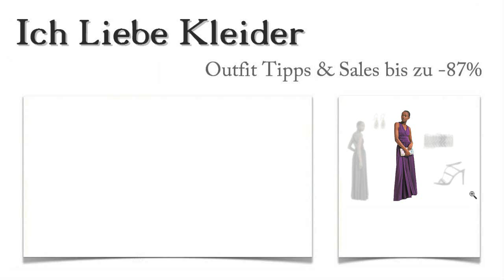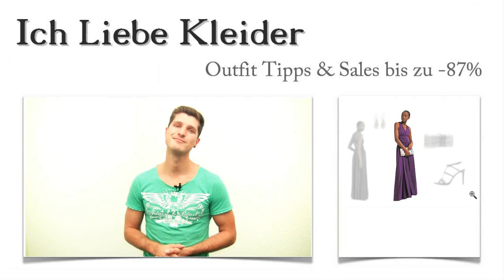Lila Abendkleid in Lang kombinieren + 3 Lila Outfits für Uta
Ein lila Abendkleid in Lang zu kombinieren, kann eine echte Herausforderung sein. Für Uta ist es manchmal ein richtiges Problem. Deshalb schrieb sie mir und bat mich darum, schicke lila Outfits für sie zusammenzustellen. Gemeinsam haben wir ein langes lila Abendkleid gefunden, das Uta wirklich gefallen hat. Beim Kauf konnte sie sogar bis zu 87 Prozent sparen. Wollt ihr wissen, wie das möglich war? Dann lest weiter und freut euch auf eine tolle Überraschung!

Lila Abendkleid in Lang kombinieren: Uta hat diese 3 Lila Outfit Ideen für sich gewählt
Dass es so schnell gehen würde, ein lila Abendkleid in Lang zu kombinieren, hatte sich Uta gar nicht vorgestellt. Aber als sie ihre Wahl für ein Abendkleid getroffen hatte, wusste sie sofort, dass diese High Heel Sandalen einfach unwiderstehlich dazu aussehen würden. Mit der eleganten Clutch im Tricolor-Design setzt sie einen schicken Blickfang. Um das ganze lila Outfit abzurunden, trägt Uta diese goldenen Ohrringe mit dem Blau-Topas dazu. Klickt auf die Bilder und schaut euch die Outfit Ideen aus der Nähe an!

Langes lila Abendkleid gesucht: Uta hat sich für dieses Abendkleid entschieden
Von Anfang an war klar, dass Uta ein langes lila Abendkleid tragen wollte. Deshalb war ich nicht überrascht, dass sie sich für dieses traumhafte Abendkleid entschieden hat. Es begeistert durch zahlreiche aufwendige Details. Das Kleid ist bodenlang und mit einem extravaganten Rückenausschnitt versehen. Durch die aufwendigen Drapierungen wird die feminine Silhouette betont. Dank des Jersey-Materials fällt das Kleid außergewöhnlich schön. Am besten, ihr seht selbst, indem ihr auf die Lupe klickt!

Nur hier im Shop: Lila Abendkleid bis zu 87 Prozent günstiger kaufen
Könnt ihr euch vorstellen, wie Uta gestaunt hat, als sie sah, dass sie lila Outfits hier im Shop bis zu 87 Prozent günstiger kaufen konnte? Und das könnt ihr auch! Schaut euch hier im Shop um und entdeckt viele limitierte Kleider, die ihr zu Spitzenpreisen kaufen könnt! Und das Beste daran: Es gibt immer neue attraktive Angebote für euch. Nutzt eure Chance und sucht ganz gezielt lila Outfits oder lila Abendkleider in Lang!

Zeit für eine Überraschung: Individuelle lila Outfits speziell für euch zusammengestellt
Ich habe mir überlegt, euch einen neuen Service anzubieten. Wenn ihr mir schreibt, wie ihr euch lila Abendkleider in Lang vorstellt und welche Accessoires ihr mögt, werde ich lila Outfits zusammenstellen, die wirklich zu euch passen. Und keine Sorge! Dieser Service kostet euch nichts und ist außerdem absolut unverbindlich. Zögert nicht lange und probiert es aus! Freut euch auf tolle Tipps, lila Abendkleider in Lang zu kombinieren!